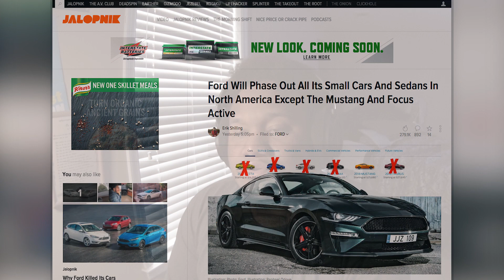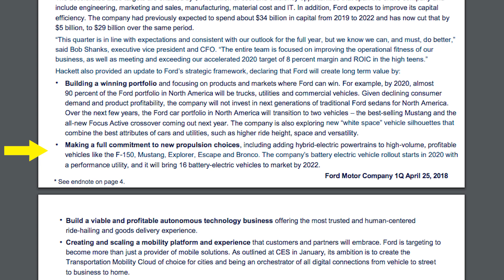Opinion: Ford Discontinuing The Fusion, Focus, Fiesta And More In America!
With the news yesterday that ford will be discontinuing all small vehicles in the North America except for the Ford Mustang and Ford Focus Active.

This is my opinion about ford no longer selling the ford fusion, focus, fiesta, taurus, and c-max in North America. I think cutting production of these small cars is devastating but makes perfect sense and here is why.